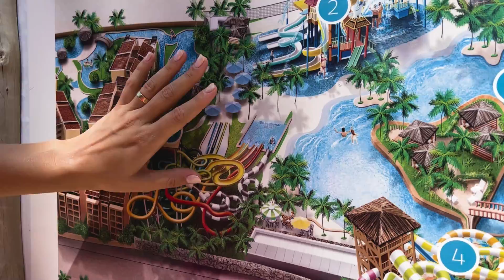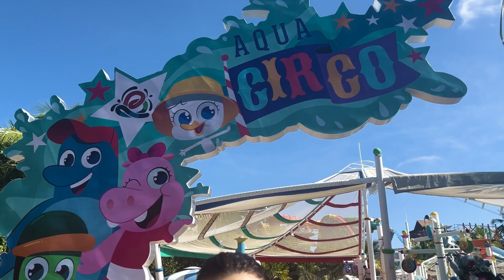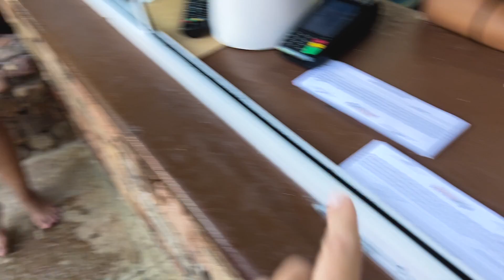BEACH PARK VALE A PENA? Contei tudo o que você precisa saber! | Amanda Lunelli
Oi gente!!! No vlog de hoje, fomos convidados pelo Beach Park para passar um dia inteiro no melhor parque aquático da América Latina. Mostrei para vocês todas as atrações, restaurantes, curiosidades e todas as informações que vocês precisam saber antes de vir. Até experimentei o novo brinquedo TOBOMUSIK do DJ ALOK! Bora passar o dia com a gente?

▶️ Me acompanhe pelo Instagram @amandalunelli e Pinterest @amandalunelli